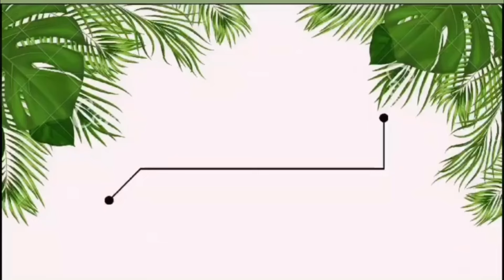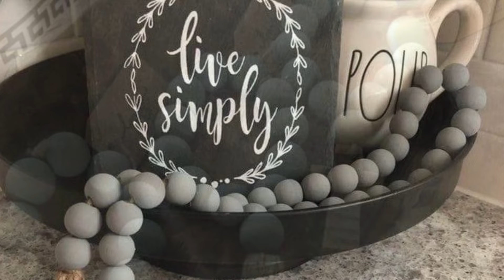DECORACION TRANSICION VERANO OTOÑO 🍂IDEAS PARA DECORAR /FALL HONE DECOR IDEAS 🍂😎♥️